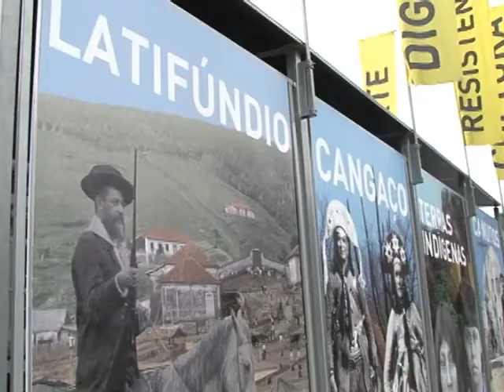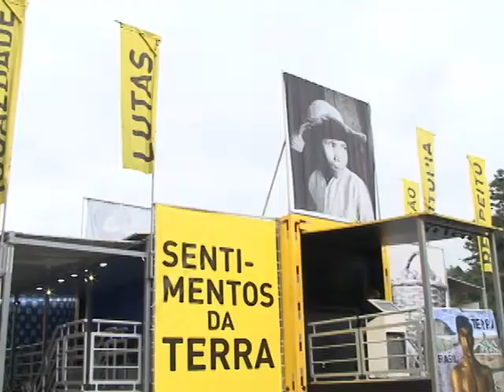CAMINHÃO MUSEU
O Caminhão Museu Sentimentos da Terra está em Poços de Caldas e deve permanecer na cidade até o domingo. O veículo conta a história das pessoas que lutaram pela reforma agrária.